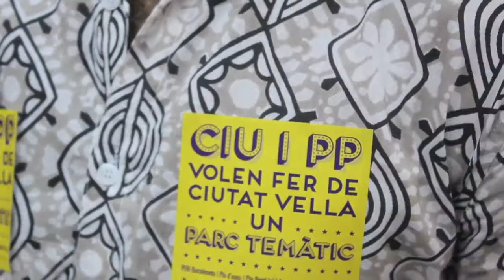Impedeixen entrada al Ple de L'Ajuntament (Contrainfos)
Ciutadans contra el pla d'Usos han intentat entrar al ple de l'Ajuntament de Barcelona i se'ls ha denegat la entrada.